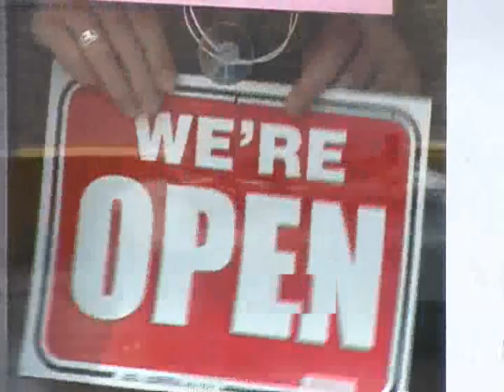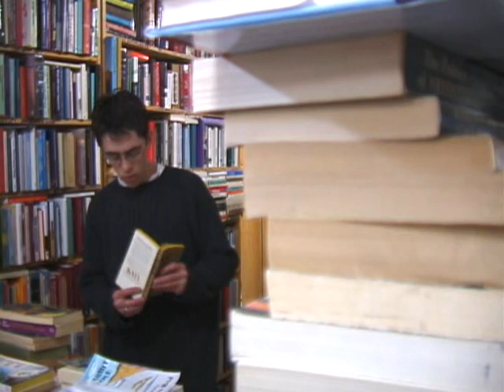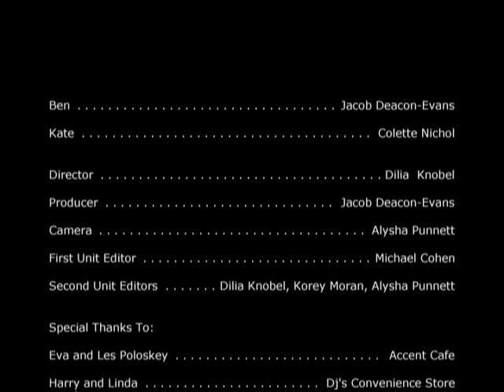Similitude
An award winning student film project about two people with time issues.